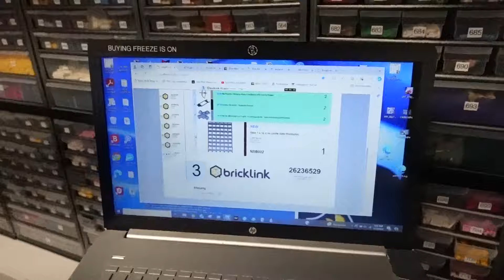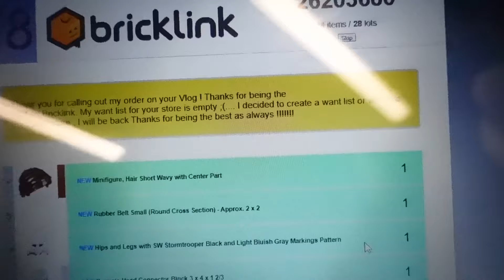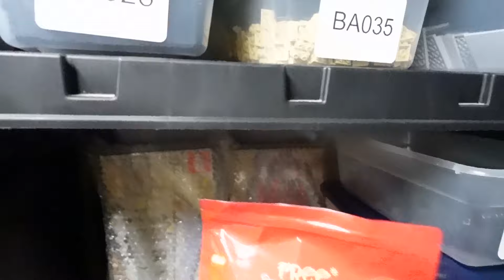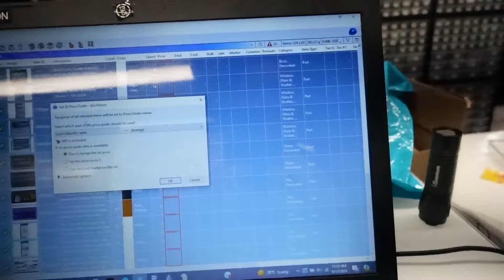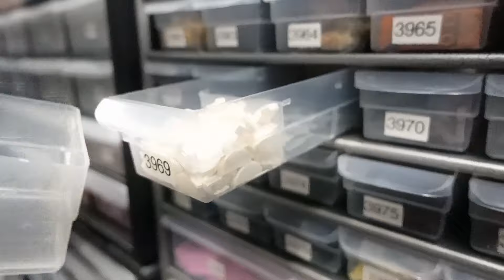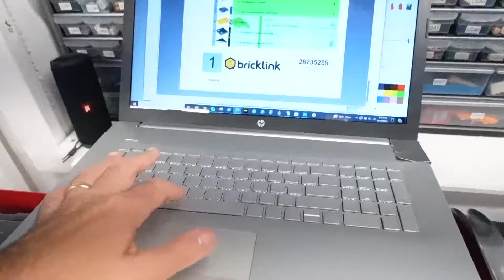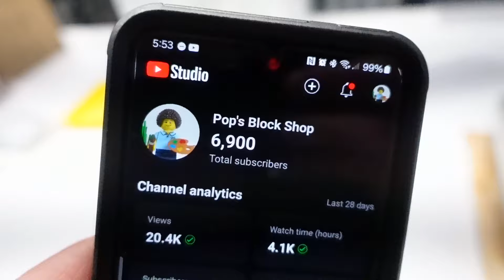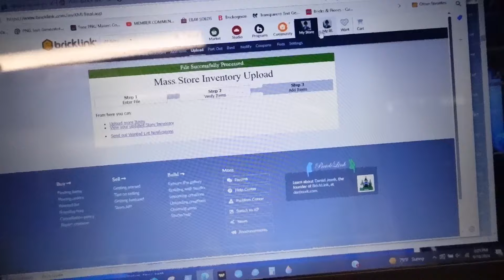THE GRIND CONTINUES TO SELL LEGO ON BRICKLINK / Ebay Sales Decline, But Still Hitting Sales Goals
Well what a whirlwind of a week after our worse ever LEGO Show sales performance. Not to worry we have upped our percentage off on Bricklink and sales are rolling in fast and BIG!